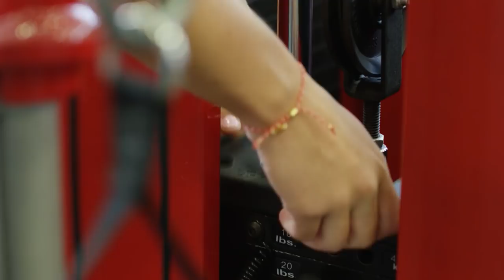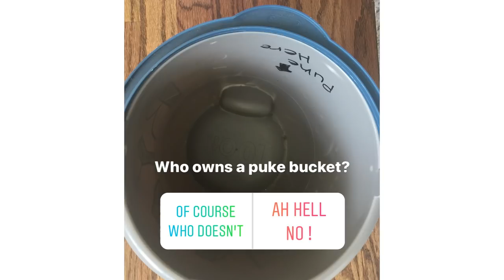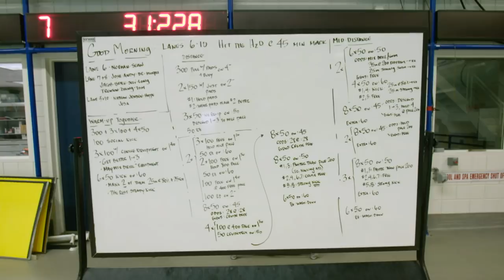Going for Gainzz with Nathan Adrian, Ryan Murphy and Leah Smith | Off the Blocks Ep2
Olympians Nathan Adrian, Ryan Murphy and Leah Smith talk about the work it takes to become one of the best swimmers in the world, and the measures they take to stay on top.